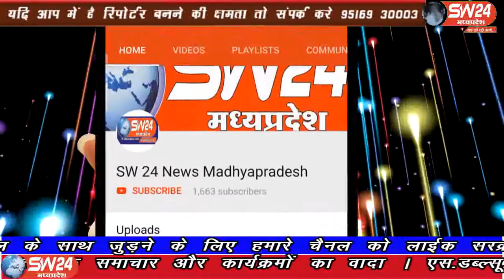sw24news khargone, 18.09.2019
डीजे साउंड के कॉम्प्टीशन के चलते दो डीजे संचालकों में आपस में जमकर विवाद हो गया। विवाद में जमकर धारदार हथियार और डंडे चले । इस हमले में दोनों पक्षो के कुल 5 लोग घायल हो गयेsw24news